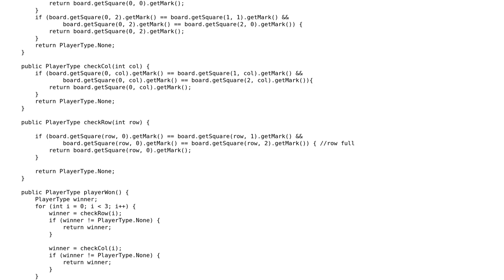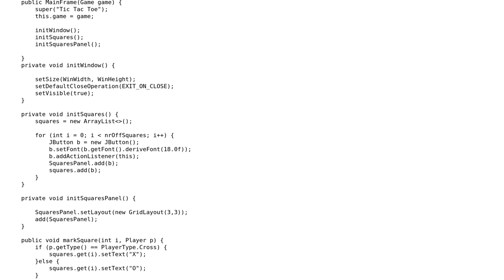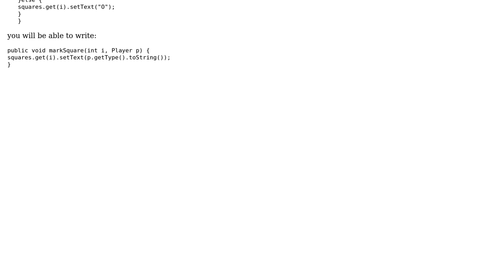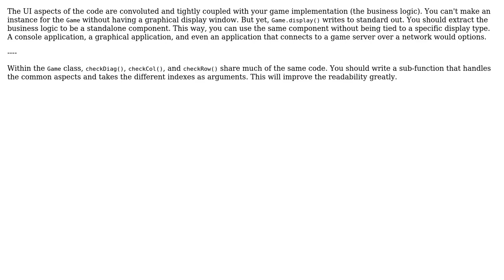Code Review: Tic Tac Toe game with emphasis on design and readability (3 Solutions!!)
Code Review: Tic Tac Toe game with emphasis on design and readability

With thanks & praise to God, and with thanks to the many people who have made this project possible! | Content (except music & images) licensed under CC BY-SA | Music | Images & others | With thanks to user unholysampler user proeng user janos user Jamal user Flo user Daniel Gray and the Stack Exchange Network Trademarks are property of their respective owners. You are responsible for your own actions.